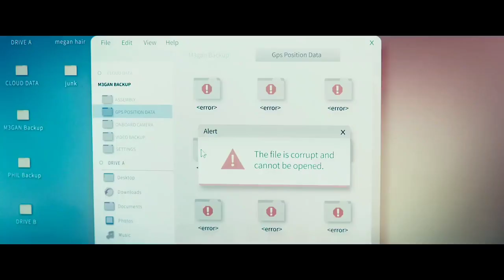10 February 2023